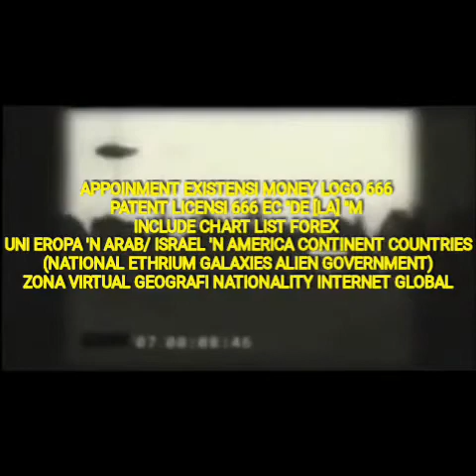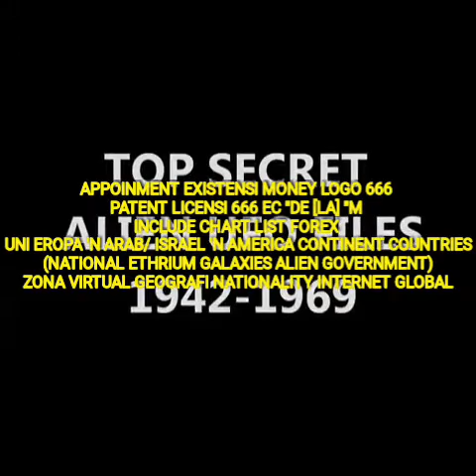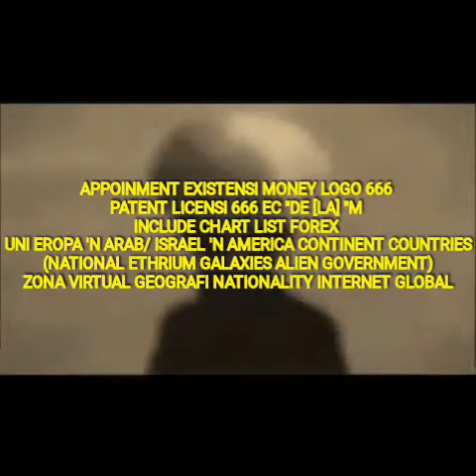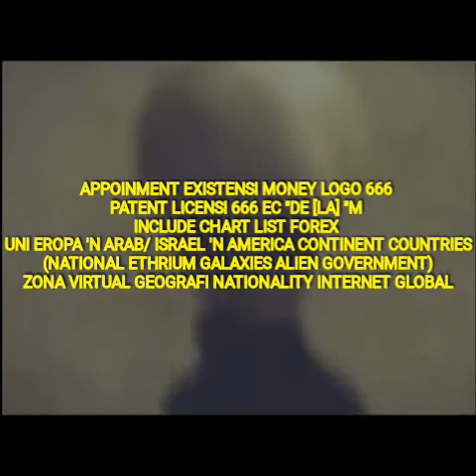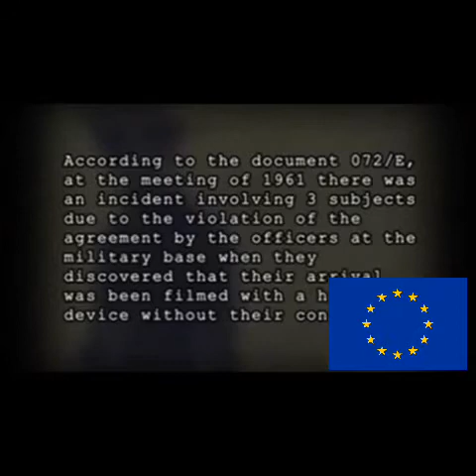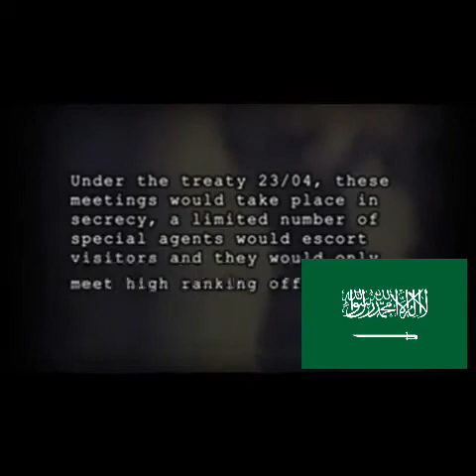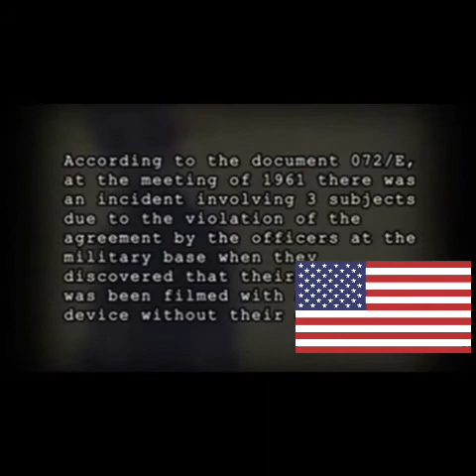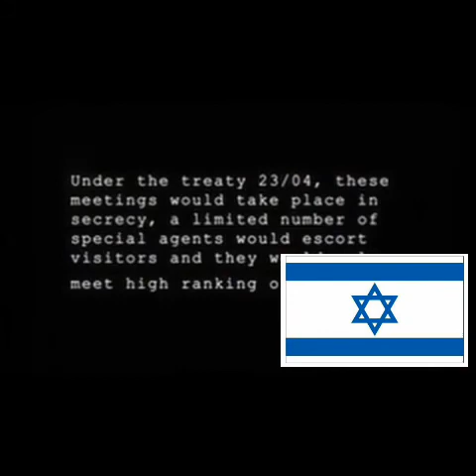professor irwan cornel 666 icdm (IC[king]"D[o]"M)